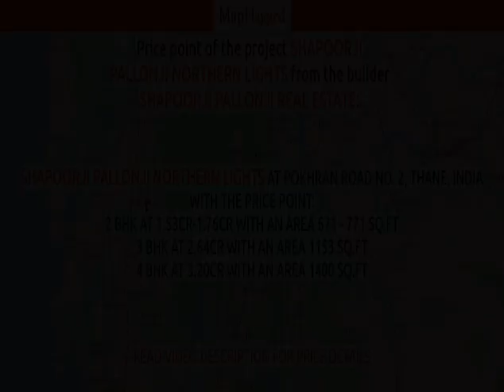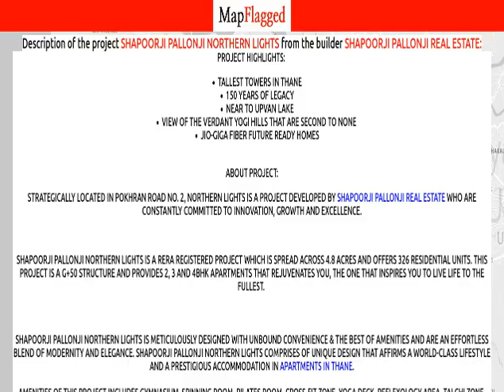Thane | Shapoorji Pallonji Northern Lights at Pokhran Road No. 2 | MapFlagged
📚 Video Chapters:
0:00 Project Introduction
0:10 Project Price
2:10 Project Name
2:15 Project Address
2:20 Project Description
2:30 Project Amenities
2:35 Project Builder Description
2:40 Project Key Places
2:45 Subscribe to MapFlagged!

📣 Following is the detail of Shapoorji Pallonji Northern Lights, a project by Shapoorji Pallonji Real Estate:
Project Highlights:
Tallest towers in Thane150 years of legacyNear to Upvan LakeView of the verdant Yogi Hills that are second to none Jio-Giga fiber future ready homes
About Project:
Strategically located in Pokhran Road No. 2, Northern Lights is a project developed by Shapoorji Pallonji Real Estate who are constantly committed to innovation, growth and excellence.
Shapoorji Pallonji Northern Lights is a RERA registered project which is spread across 4.8 acres and offers 326 residential units. This project is a G+50 structure and provides 2, 3 and 4BHK apartments that rejuvenates you, the one that inspires you to live life to the fullest.

Shapoorji Pallonji Northern Lights is meticulously designed with unbound convenience & the best of amenities and are an effortless blend of modernity and elegance. Shapoorji Pallonji Northern Lights comprises of unique design that affirms a world-class lifestyle and a prestigious accommodation in apartments in Thane.
Amenities of this project includes Gymnasium, Spinning Room, Pilates Room, Cross-Fit Zone, Yoga Deck, Reflexology Area, Tai Chi Zone, Music Room, Electronics Gaming Room, Card Room, Pool Deck, Clubhouse, Amphitheatre, Terrace Barbecue Area, LandScaped Gardens, Swimming Pool, Golf Course, Basketball Court, Cricket Pitch and Tennis Court.
Address:
Opp. TCS, Pokhran Road No. 2,
Thane, Maharashtra
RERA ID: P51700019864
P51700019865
Advantage Of Project Location:
Near TCSWalkable distance to Cinemax Wondermall Wagle Industrial Estate - 5.9 Km.Thane Railway Station - 4.5 kms Jupiter Hospital - 2.3 Kms

💰 Shapoorji Pallonji Northern Lights : Pokhran Road No. 2, Thane, India with the price structure:
2 BHK at 1.53Cr-1.76Cr having area 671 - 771 sq.ft
3 BHK at 2.64Cr having area 1153 sq.ft
4 BHK at 3.20Cr having area 1400 sq.ft

🏥 Nearest Hospitals to this Project:
Orbit Hospital and Icu
Esis Hospital
Sai Dham Hospital
E s I s kamgar hospital
D R Veer Hospital

✒️ Nearest Schools to this Project:
Dnyanjyot Classes
Ved Computers
Pulse Dance and Fitness Studio
Shri Prathamesh Motor Driving School
Pravinya Academy

🍕 Nearest Restaurants to this Project:
Rohini Ice-cream Parlour
Shiv Cold Drink House
Prince Bhel Puri Corner
Arpita Food Corner
Sag Restaurant

🚃 Nearest Train Stations to this Project:
Airoli Railway Station East
Kalva
Nahur Railway Station
Shri Nahur Railway Station
Airoli Railway Station

🏬 Nearest Shopping Malls to this Project:
Mukesh
Ranka Commercial Plaza
Super Sale
Satyavas Shopping Complex
Kalpataru Mall

🌼 Nearest Parks to this Project:
Padmashree Annasaheb Pawar Nisarga Udyan
Sarita Tai Palande
Ma Meenatai Thakre Udyan
Isaarc Garden
Ma Sahab Minatai Thakre Udyan

🎥 Nearest Movie Theaters to this Project:
Inox
Cine Magic
VIP Cinepolis
Sharda Theatre
Ganesh Talkies

☕ Nearest Cafes to this Project:
Costa Coffee
CAFE COFFEE DAY
Starbucks
Old Is Gold Music Bar & Coffee Shop
And Store-Designer Wear for Women

🏢 Nearest Stores to this Project:
Khan Steel House
Haritej
Mony Interior Shop
Vishal Supermarket
Thrimurti Interiors

➕ Nearest Doctors to this Project:
Hiraijan Clinic
Nandini Clinic
Twins Uni Salon And Spa
Dr Sunita Bagmare
Radha